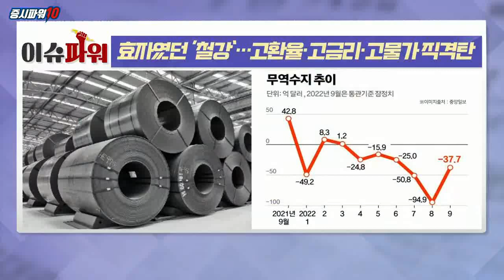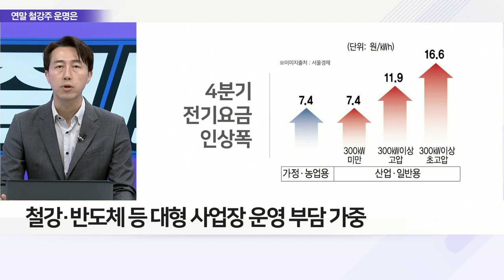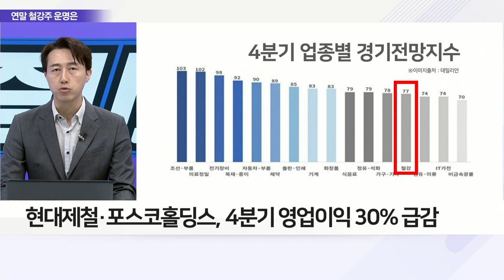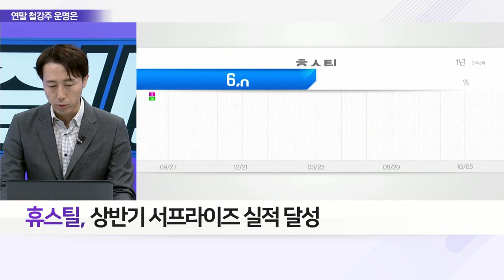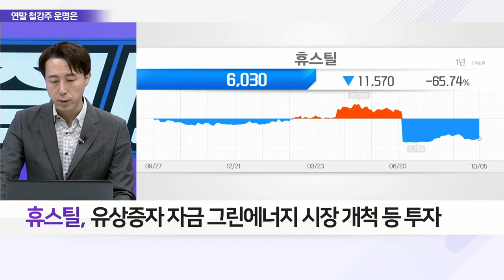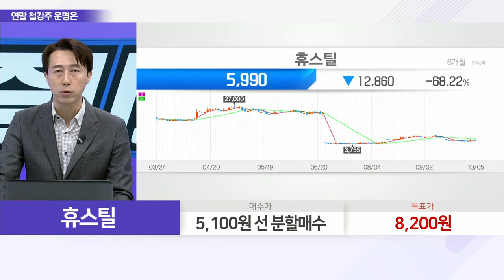휴스틸(005010)... 강관 연 생산능력 국내 2위 / 효자였던 ‘철강’… 고환율·고금리·고물가 직격탄_이슈 파워 (20221005)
Q. 3高 악재 만난 ‘철강’ 직격탄 이유는?
Q. 철강, 이번엔 전기료에 쓰러질까… 하반기는?
Q. 4분기 암울한 철강, 그럼에도 관심둬야 할 종목은?

휴스틸(005010)
- 송유관·배관용 파이프 생산
- 강관 연 생산능력 국내 2위
- 美 송유관 인프라 구축 수혜
- 상반기 서프라이즈 실적 달성
- 美 IRA에 인프라 투자↑ 강관 판매 증가 기대
- 유상증자 자금 그린에너지 시장 개척 등 투자